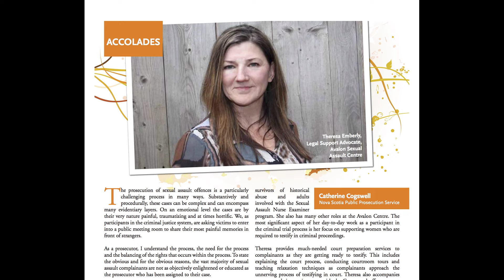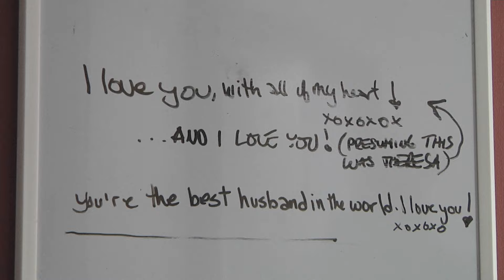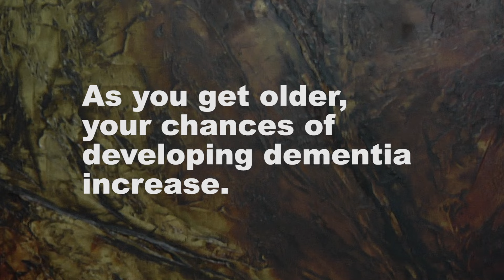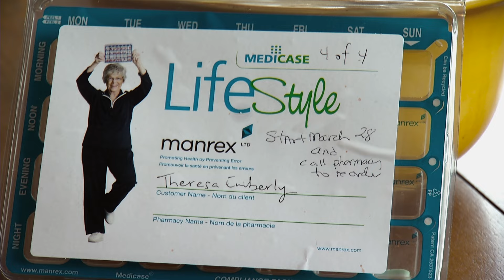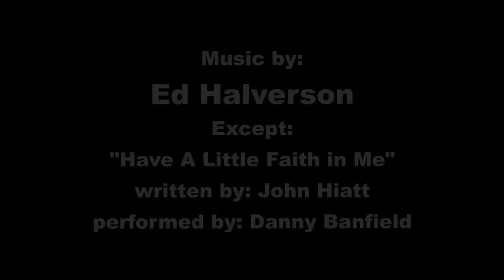I Will Catch Your Fall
How a caregiver copes with supporting someone with early onset Alzheimer's disease.

This is my major project to complete my studies in Journalism in the Radio & Television Arts program at the Nova Scotia Community College.